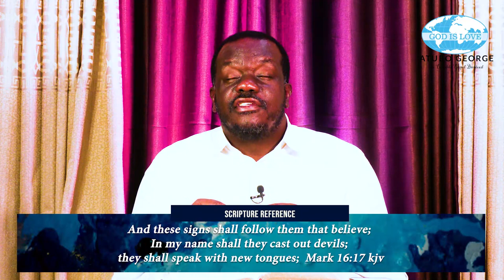Believing In Jesus Episode 9